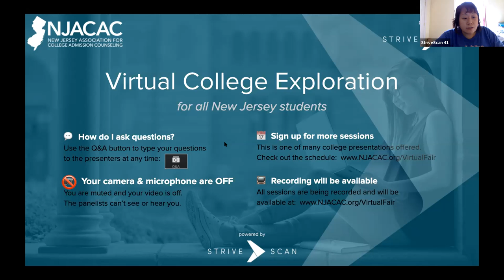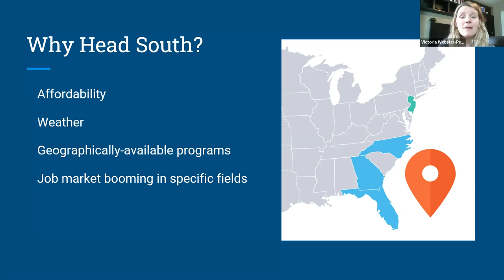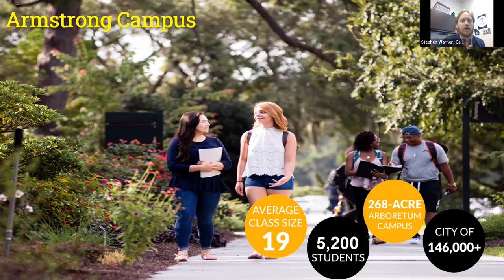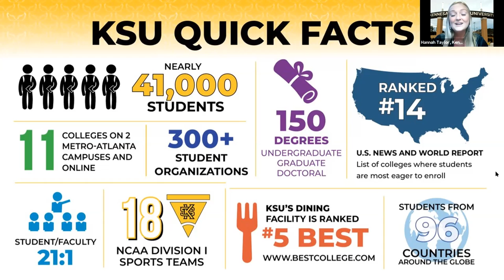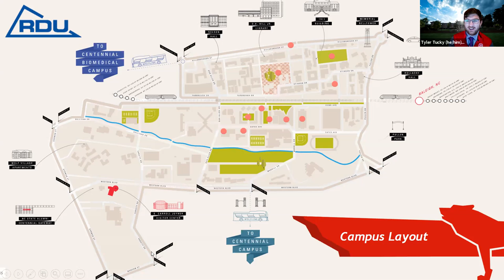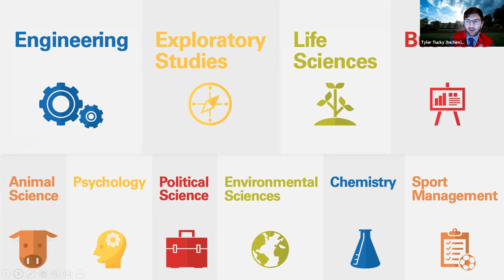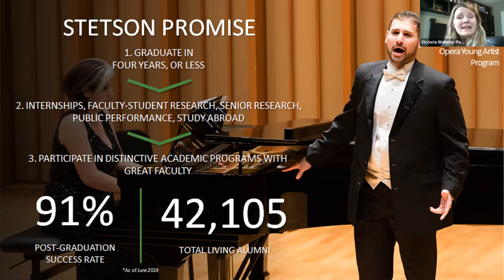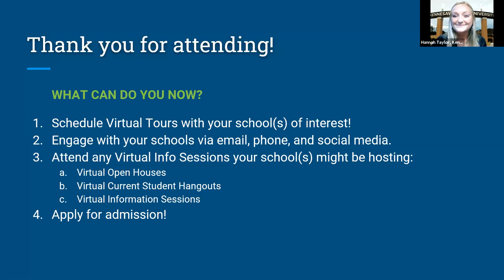Attending College Out-of-State: Schools in the Southeast - NJACAC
Thinking about going out-of-state for college? This session will cover the benefits of finding your home at an out-of-state school. Hear from Kennesaw State University, North Carolina State University, Georgia Southern University and Stetson University as they discuss scholarships, specialty programs, student life and more!